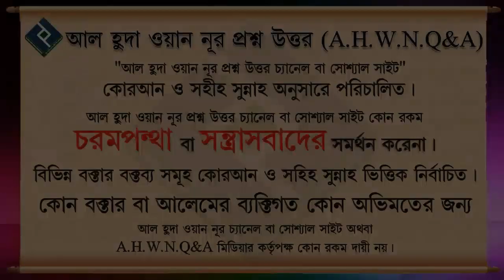হায়েজের সময় কি সিয়াম রাখা যাবে আর পরে আবার কাযা আদায় করতে হবে ᴴᴰ┇শাইখ সাইফুল্লাহ আল মামুন মাদানী